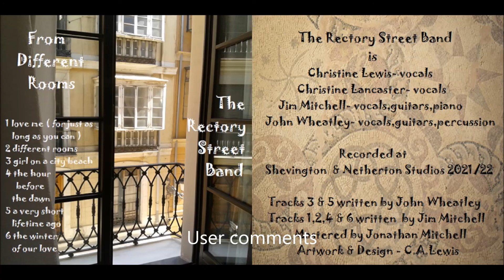The Hour Before The Dawn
Track 4 - From Different Rooms album - The Rectory Street Band